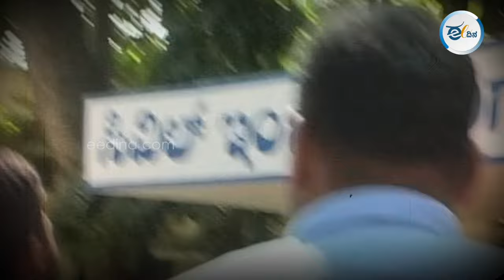‘ಬಡ ವಿದ್ಯಾರ್ಥಿಗಳಿಗೆ ಬೆಳಕಾಗಿದ್ದ ಯುವಿಸಿಇ ಕಾಲೇಜು ಉಳಿಸಿರಿ’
ಸ್ವಾಯತ್ತ ವಿವಿಯ ಬೋರ್ಡ್ ಆಫ್ ಗವರ್ನಿಂಗ್ ಕೌನ್ಸಿಲ್ ಅಧ್ಯಕ್ಷರ ನಿಯೋಗ ಭೇಟಿ ನಿಗದಿಯಾದ ಹಿನ್ನೆಲೆಯಲ್ಲಿ ಬೆಂಗಳೂರು ವಿವಿ ವಿದ್ಯಾರ್ಥಿಗಳು ಆಕ್ರೋಶ ವ್ಯಕ್ತಪಡಿಸಿದ್ದಾರೆ. ಸಿವಿಲ್ ವಿಭಾಗದ ಎದುರು ಸಾಂಕೇತವಾಗಿ ಪ್ರತಿಭಟಿಸಿರುವ ವಿದ್ಯಾರ್ಥಿಗಳು, ವಿಶ್ವೇಶ್ವರಯ್ಯ ಇಂಜಿನಿಯರಿಂಗ್ ಕಾಲೇಜಿನ ಸ್ವಾಯತ್ತತೆ ತೆಗೆದು ಹಾಕಲು ಆಗ್ರಹಿಸಿದ್ದಾರೆ.